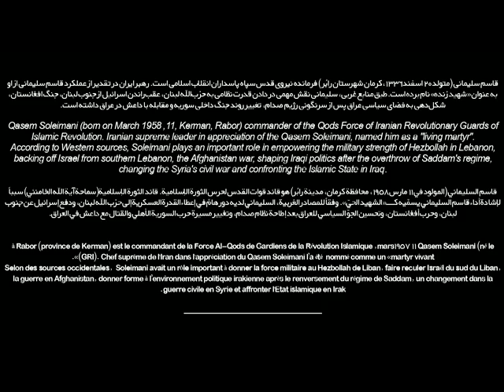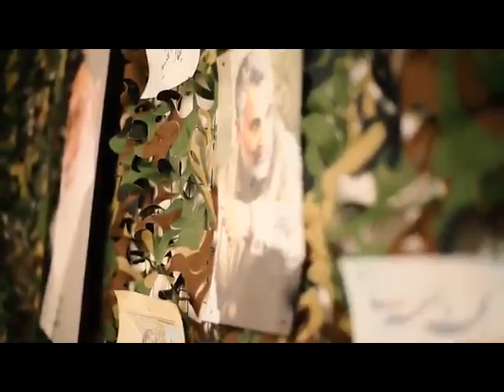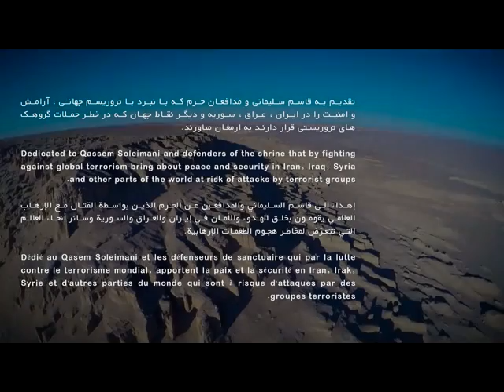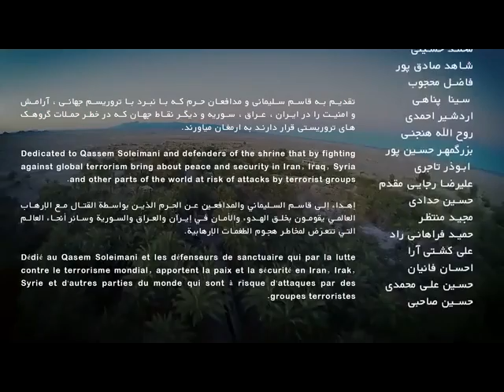ZEHI - Khial Mahal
زهی خیال محال
Hélas Absurde illusion
impossible Dream
Directed by Mostafa Hashemzehi